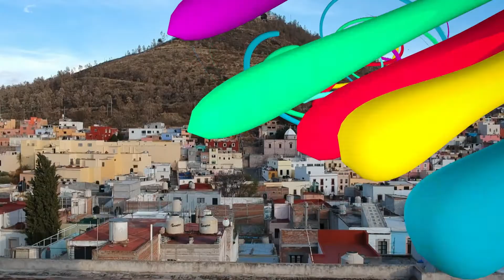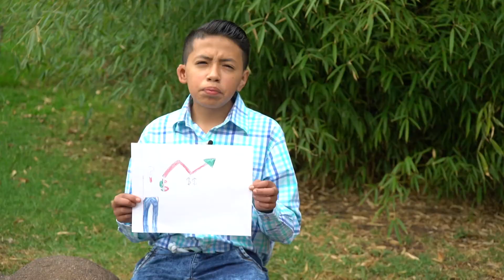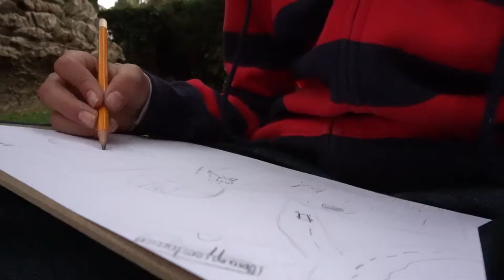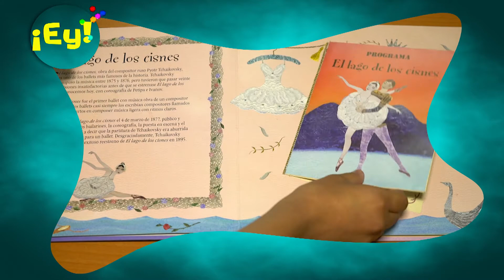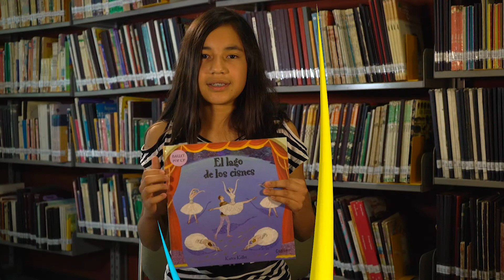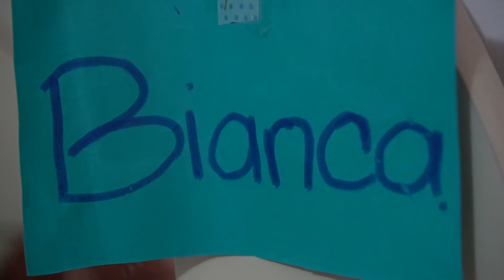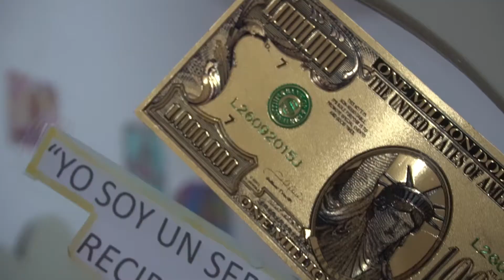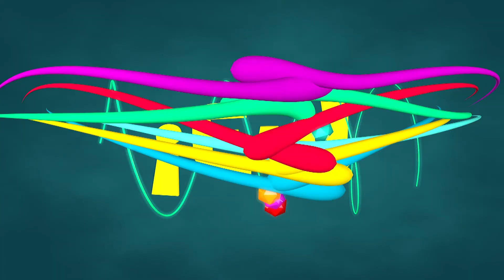¡Ey! - (Capítulo 9 - Temporada 2) 28/01/2019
Producción Infantil del Sistema Zacatecano de Radio y Televisión.